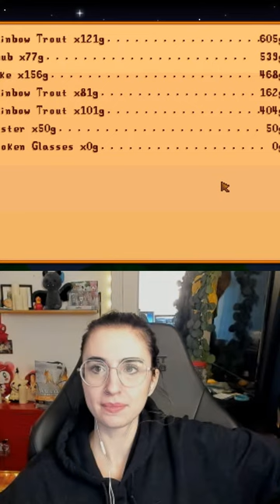stardew 1.6 update grind time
epic cozy gamer plays cozy game stardew valley it is very fun and playing with viewers and also speedrun it is EPIC